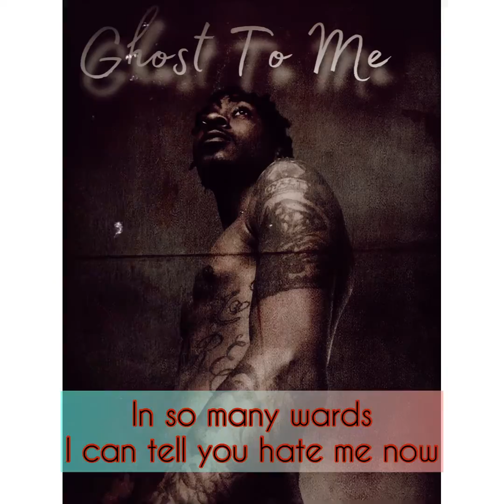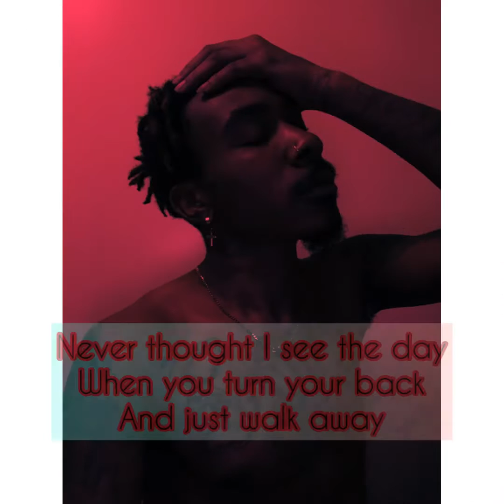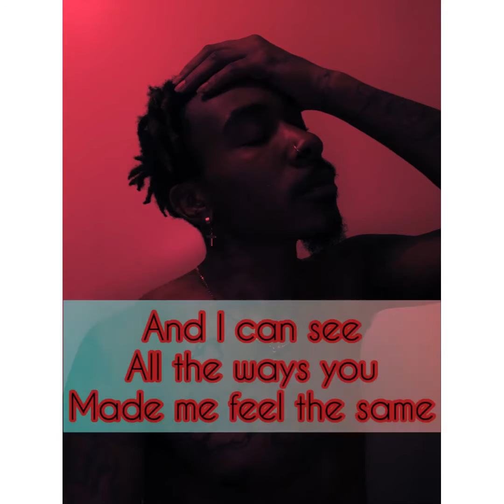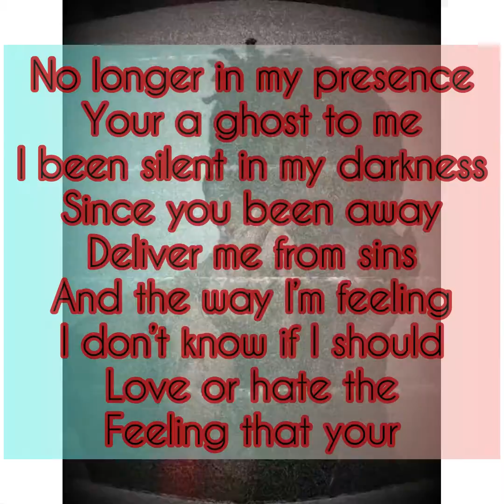Ghost To Me ft DTK (lyric video)